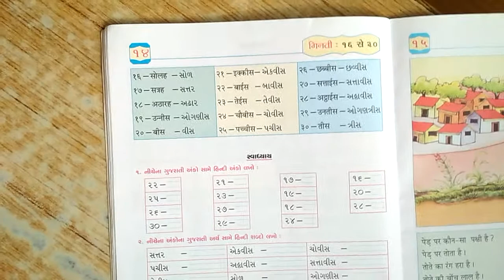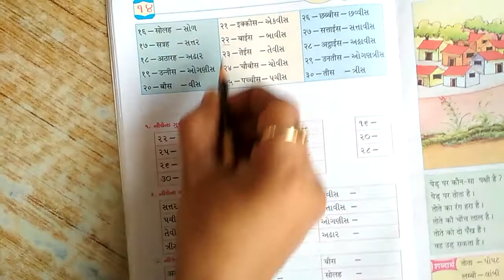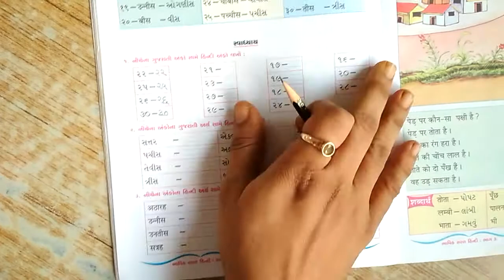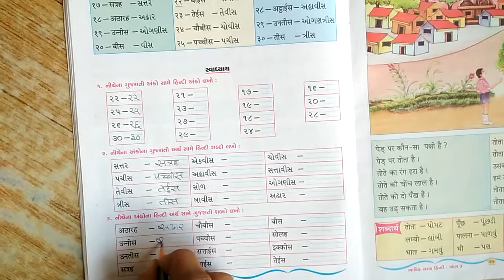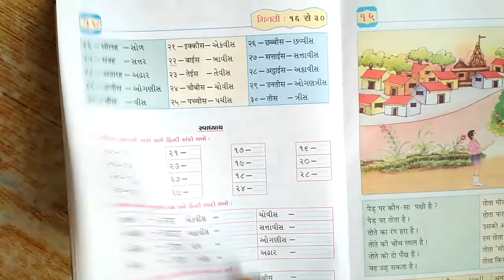Standard 3 હિન્દી પ્રકરણ 14